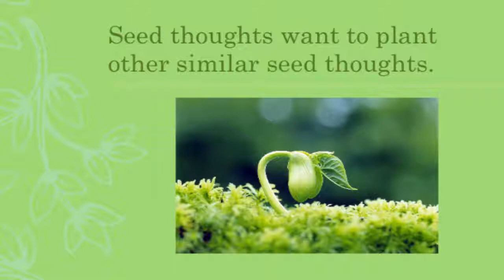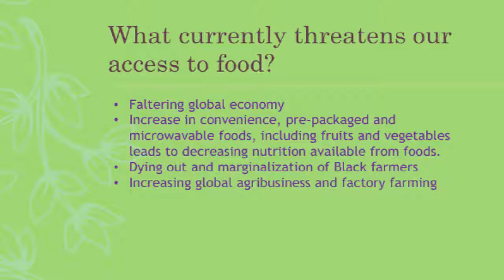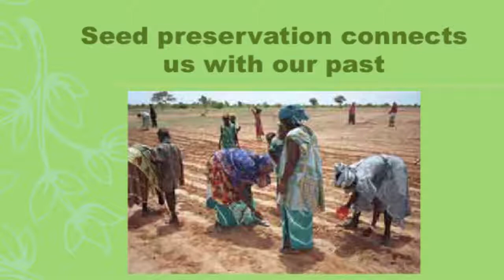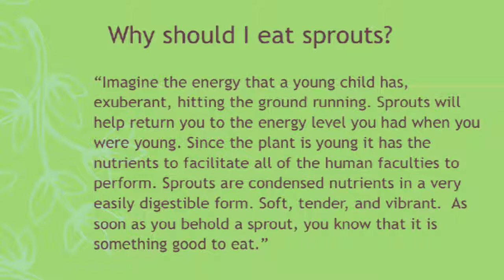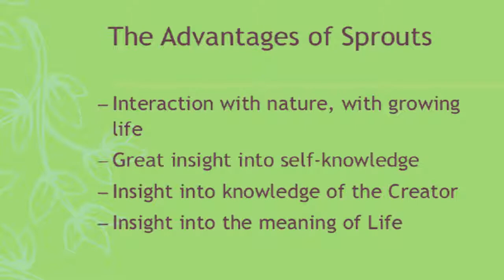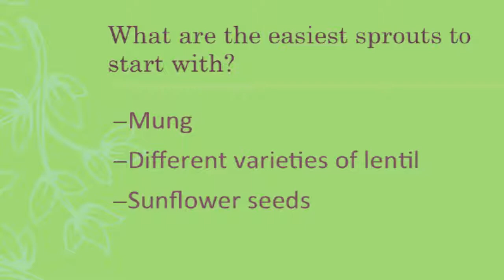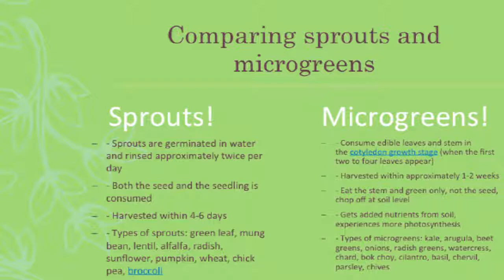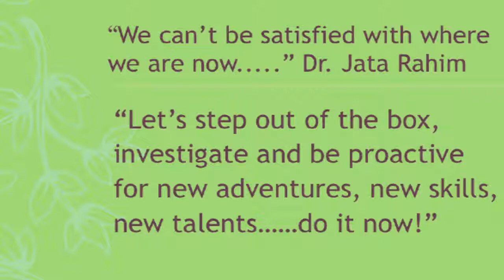Dr. Jata Rahim and Yaa ELOHIM - Food and Seed Security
This presentation was given by Dr. Jata Rahim and Yaa ELOHIM. The audio file did not come through, so one of our supporters offered to do a voice over and read the slides to offer an audio component until you can hear from them on May 28, 2017.